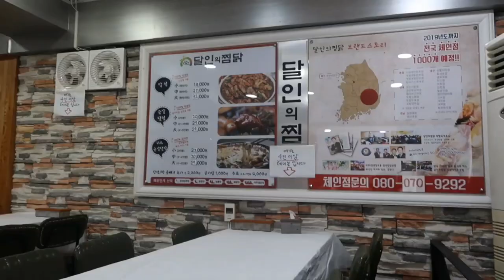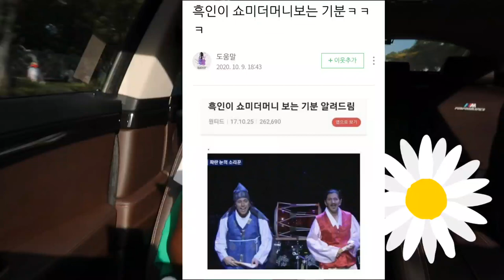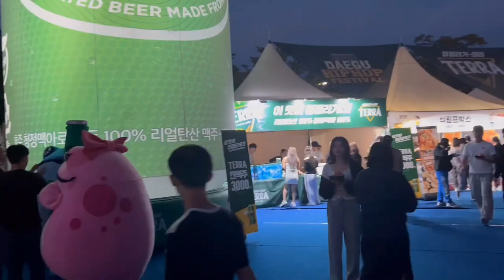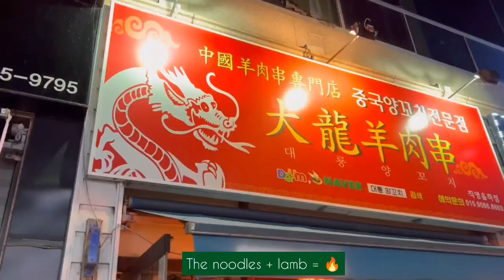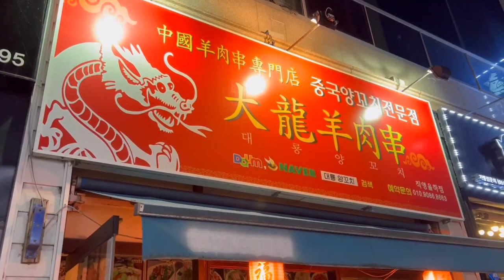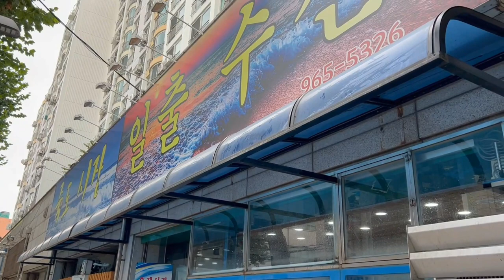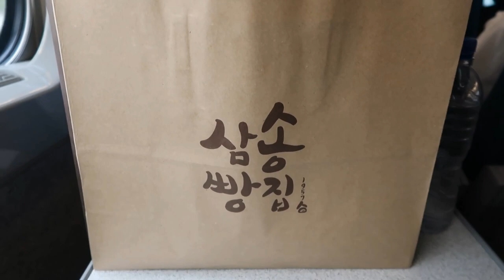[LIVING IN KOREA] DAEGU VLOG ▫ Korean HIP HOP Festival was...TRASH! ▫ Lunch with my Korean Mom ❤